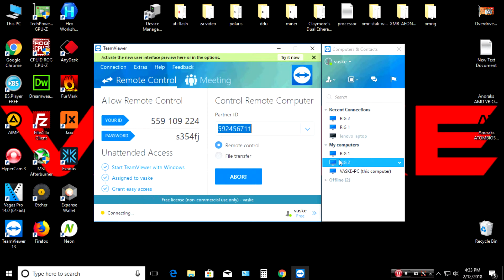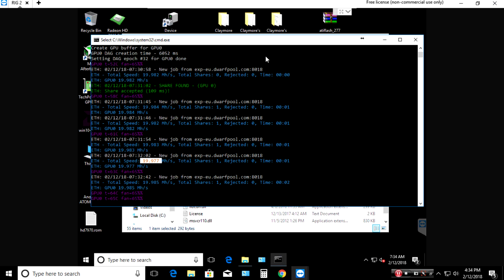SAPPHIRE HD7970 3GB DUAL-X OC BOOST ETH,EXP MINING IN 2018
add -ethi 16 -dcri 21 in start.bat file

btc: 181dtEjhFWWxvHDmx2R3N41rnRPedSEUf5

btg: GZuFLUfRi7yAVY4hpssVwYReo6onqpd4c8

eth: 0x64d7C3dC960B3738a825E03A66Ebec62749BAdfA

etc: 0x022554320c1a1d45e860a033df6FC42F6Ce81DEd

dcr: DsouT7UCjhnFZLdfUHEqJUW7pkJ8XMWfR4i

ltc: LND8gdUtgsAN1CNNCRjY6QSDoPnJHLbXDr